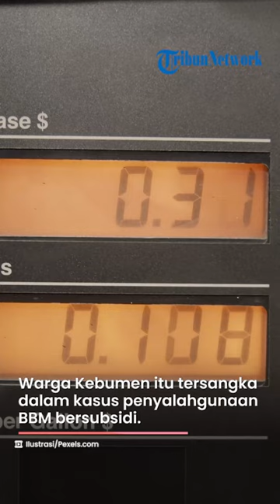Demi Rp1 Ribu Per Liter, Penjual Bensin Eceran di Kebumen Tersangka, Ditangkap saat Kulakan di SPBU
TRIBUNSOLO.COM, KEBUMEN - Gara-gara menjual bensin eceran, seorang pemuda inisial MAN (39) warga Kecamatan Prembun, Kebumen, kini dijadikan tersangka.

Warga Kebumen itu tersangka dalam kasus penyalahgunaan BBM bersubsidi.

Kapolres Kebumen AKBP Recky melalui Wakapolres Kebumen Kompol Muhammad Nurkholis menyebut, tersangka diamankan Unit Tipidter Satreskrim Polres Kebumen pada hari Jumat 6 Sepetember 2024 sekira pukul 16.00 WIB.

"Tersangka ditangkap saat personel Unit Tipidter Satreskrim Polres Kebumen sedang melakukan pemantauan SPBU terkait BBM bersubsidi," jelas Kompol Muhammad Nurkholis

Kompol Muhammad Nurkholis mengatakan, saat itu tersangka sedang mengisi BBM di sebuah SPBU menggunakan kendaraan minibus yang telah dimodifikasi tangki tambahan yang mampu menampung 156 liter.

Tersangka yang sudah mengisi BBM di SPBU, lantas pulang dan menuangkannya di sebuah jerigen.

Kemudian bensin itu dijual kembali di rumah.
Polisi juga menemukan 7 jerigen dan BBM bersubsidi sebanyak kurang lebih 257 liter.

Menurut Kompol Mohammad Nurkholis, tersangka mendapatkan keuntungan 1000 rupiah untuk setiap liter BBM yang dijual.

Aksinya telah dilakukan kurang lebih sebulan beroperasi.

Dalam sehari tersangka bisa membeli 6 kali BBM bersubsidi di wilayah Kebumen dengan cara yang sama.

Selanjutnya Ipda Axel Rizky Herdana menambahkan, untuk mendapatkan BBM bersubsidi, tersangka membeli barcode dari seseorang secara online.

Hal ini dilakukan agar tersangka bisa membeli BBM lebih banyak dari ketentuan yang berlaku.

"Sehingga apa yang dilakukan tersangka, kita amankan berikut barang bukti," jelas Iptu Axel Rizky Herdana menambahkan.

Barang bukti yang berhasil diamankan antara lain, 8 jerigen yang berisi 257 liter BBM jenis Pertalite, Mobil Toyota Calya, timbangan digital, dan 6 buah kartu barcode BBM.

Tersangka dijerat dengan Pasal 40 angka 9  Undang-undang Nomor 6  tahun 2023 tentang penetapan perpu Nomor 2 tahun 2022 tentang Cipta Kerja menjadi Undang-undang atas perubahan ketentuan Pasal 55  Undang-undang Nomor 22 tahun 2001 tentang Minyak dan Gas Bumi Jo Diktum ke 1 Keputusan Menteri Energi dan Sumber Daya Mineral RI nomor : 37.K/HK.02/MEM.M/2022 tentang Jenis Bahan Bakar Minyak Khusus Penugasan dengan ancaman pidana penjara paling lama 6 tahun dan denda paling banyak Rp 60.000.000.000,00 (enam puluh miliar rupiah).